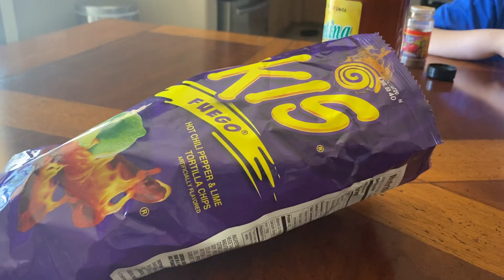Spice King inspired Takis fuego, Valentina Mexican hot sauce and chili powder challenge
Hi Everyone, I am Ethan,
I normally don't eat spice foods. Lately I am interested after watching Spice King tik tok